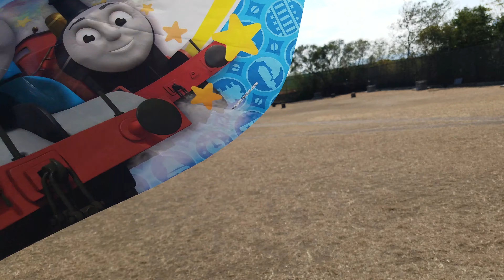香港 - 樂富配水庫休憩花園 Hong Kong - Lok Fu Service Reservoir Rest Garden